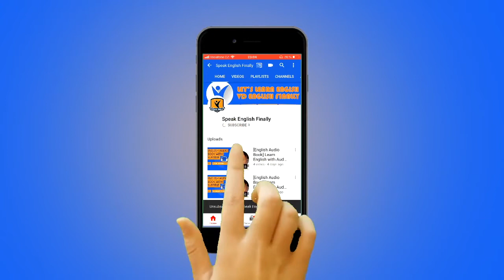Life in the Philiphines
Joe's experience moving to the Philippines, Puerto Princesa, Palawan.